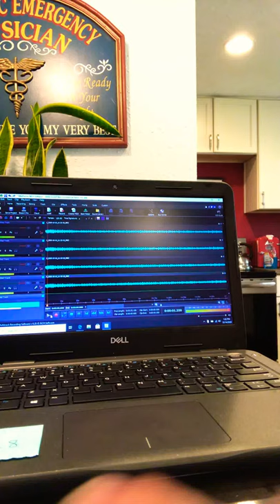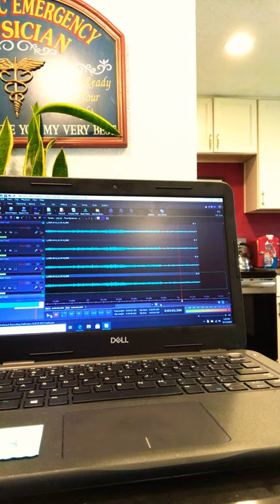Come Around Me Justin Bieber Remix